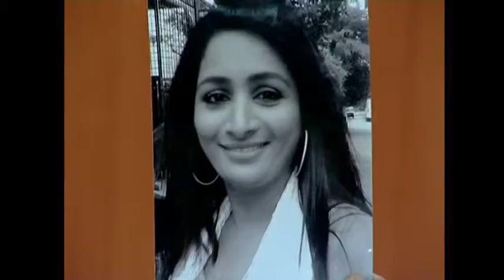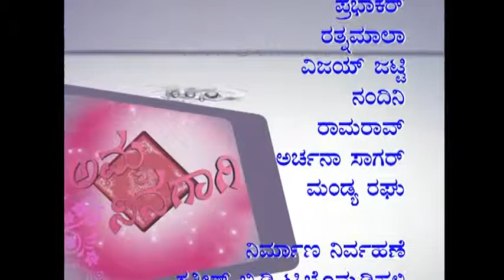Amma Ninagaagi - Episode 526 - Part 2